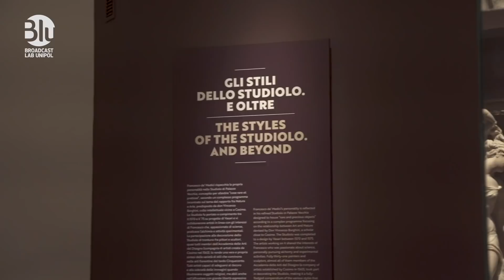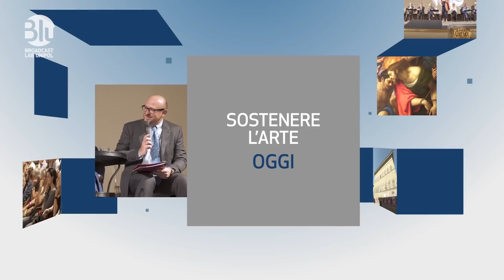Così Vicino all'Arte | Mostra "Il Cinquecento a Firenze"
"Il Cinquecento a Firenze" presenta 41 artisti e oltre 70 opere di pittura e scultura di un secolo coltissimo e fondamentale per la storia italiana, illuminato dal mecenatismo della famiglia Medici. Scopri le meraviglie della mostra a Palazzo Strozzi.